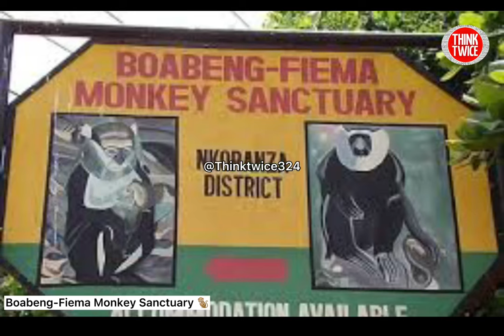🏞 Fiema Monkey Sanctuary | 🐒The Untold Story (part 2)📚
📚The final part of the Story of Boabeng fiema Monkey 🐒  Sanctuary 🎉